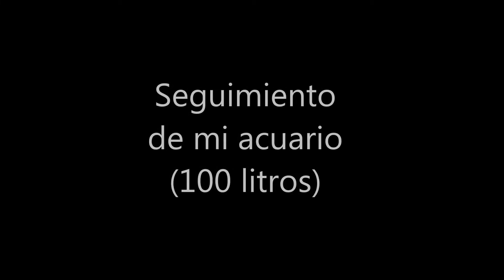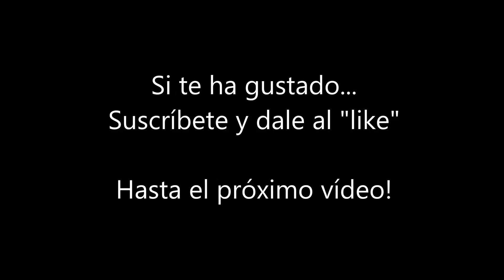Seguimiento Acuario novato 100 litros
Aquí os dejo mi acuario que ya va cogiendo forma.
Ya no es tan desierto del Far West..
La ambulia se va reproduciendo bien, hay nuevas plantas rojas, y una planta al lado de la piedra, que me temo que es una Falsa planta de acuario comprada por internet (ya se verá con el tiempo)
El Betta y las corydoras conviven estupendamente

Espero que os guste. Si es así y quieres ver mas videos

Un abrazo amigos!